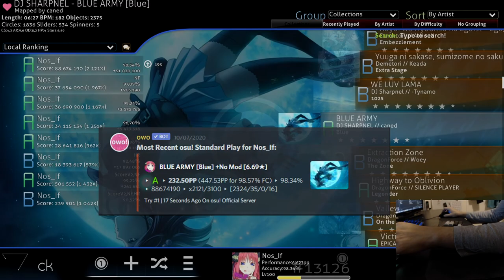[Osu] DJ SHARPNEL - BLUE ARMY [Blue] 6.69 2,1K/3.1K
Bruh